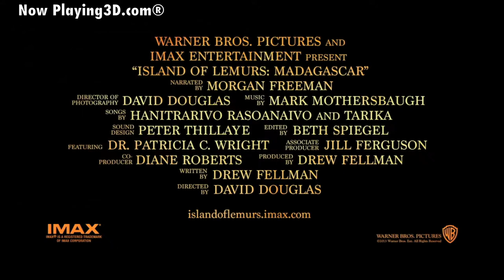Islands of Lemurs Madagascar Official Trailer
The Future of Entertainment®
In IMAX and IMAX 3D